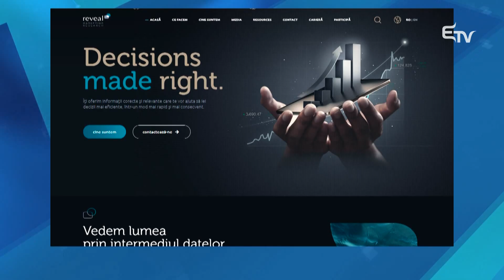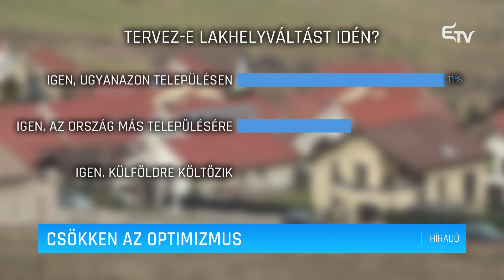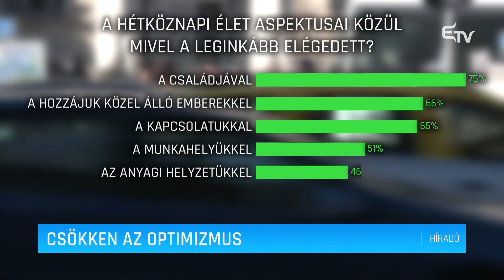Csökken az optimizmus – Erdélyi Magyar Televízió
Hanyatlóban az optimizmus Romániában: az állampolgárok mindössze egyharmada hisz abban, hogy 2024-ben jobb élet vár rá. Ugyanakkor tízből négyen idén munkahelyet akarnak váltani – derül ki egy friss felmérésből.